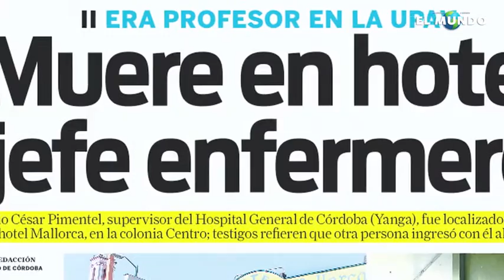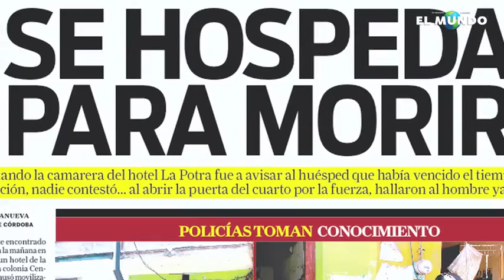CALLEJEROS Morir en un Hotel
Video Córdoba.- Diez personas han fallecido en hoteles del centro de la ciudad desde el año pasado. El alcohol y las depresiones son una mezcla letal. Callejeros cuenta el ambiente que se vive dentro de esos cuartos.

Córdobaver.- Diez personas han fallecido en hoteles del centro de la ciudad desde el año pasado. El alcohol y las depresiones son una mezcla letal. Callejeros cuenta el ambiente que se vive dentro de esos cuartos.